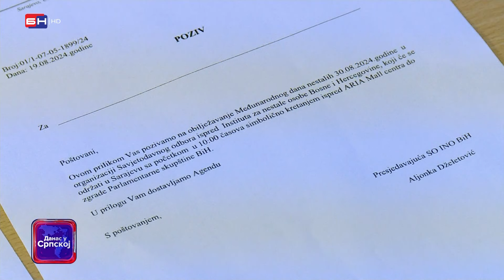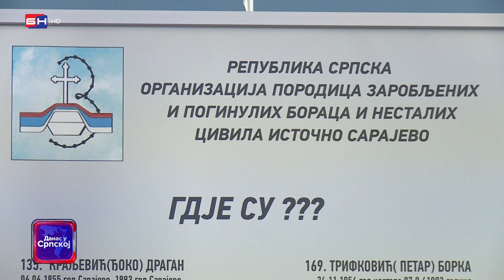Porodice nestalih osoba Istočno Sarajevo: Odbijamo zajedničko obilježavanje Dana nestalih u Sarajevu